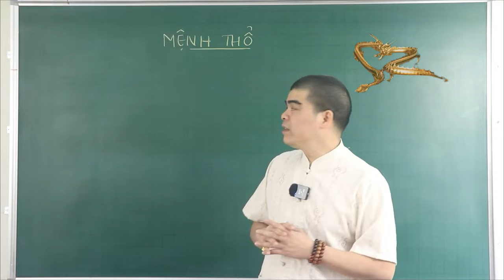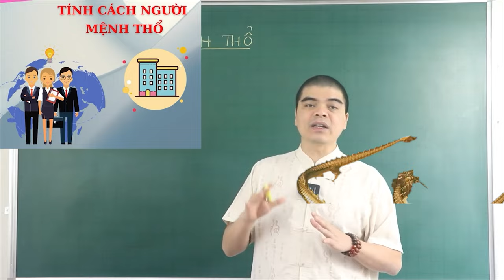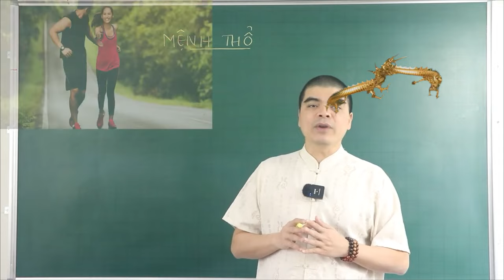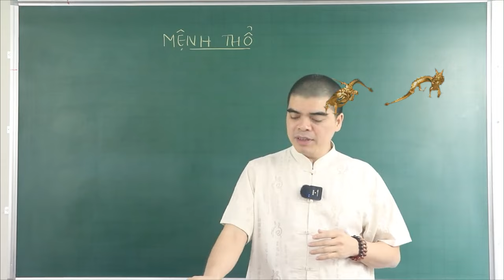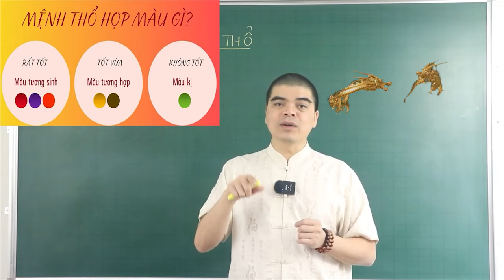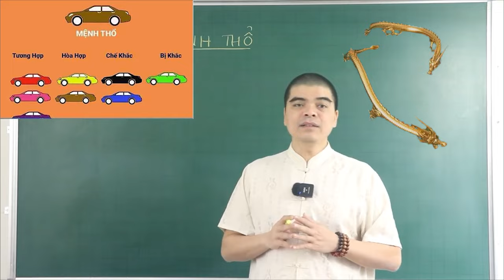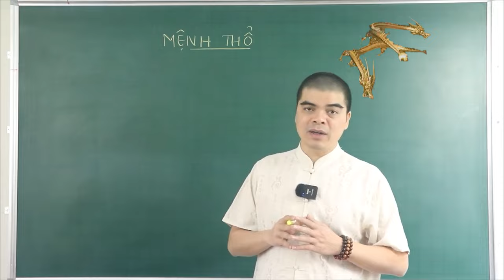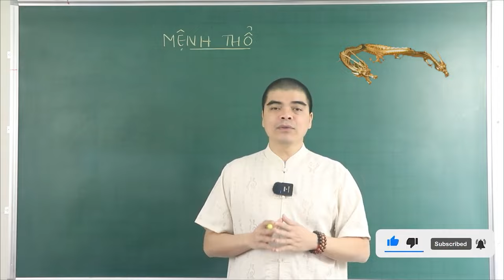MỆNH THỔ Muốn GIÀU SANG PHÚ QUÝ Làm Ngay Điều Này, Vạn Sự Như Ý, Tiền Bạc Ùn Ùn Kéo Đến